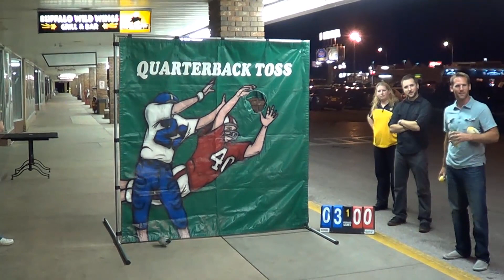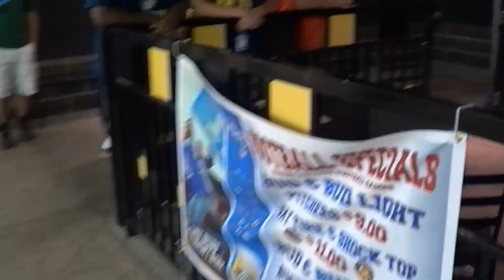BWW Wing Master Challenge 2013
The South Dakota School of Mines football team faced off against Black Hills State Sept. 14, 2013, in the two programs' 128th meeting on the gridiron. Two days prior to that, both teams met at Buffalo Wild Wings in Rapid City for the annual Wing Master Challenge. At stake was the BWW Wing Master traveling trophy.